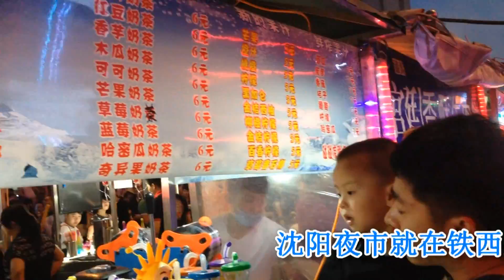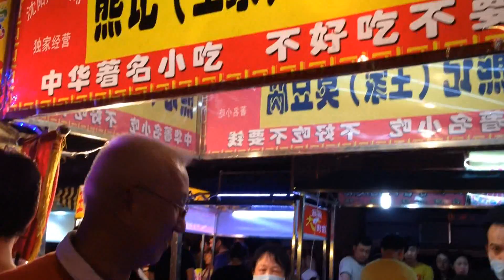Shenyang Night Market 沈阳大夜市 (26 May 2014)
逛超热闹的沈阳夜市，人山人海 - 品尝美味可口的臭豆腐。
China, Shenyang night market is a lovely place.